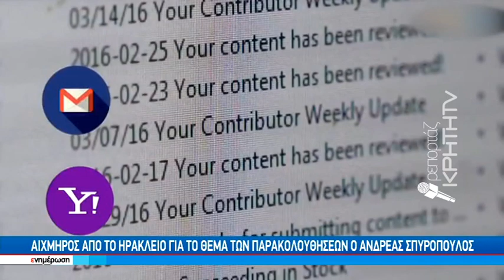Αιχμηρός από το Ηράκλειο για το θέμα των παρακολουθήσεων ο Ανδρέας Σπυρόπουλος